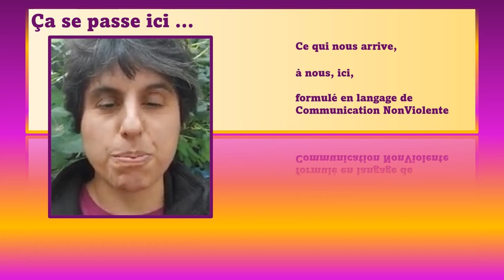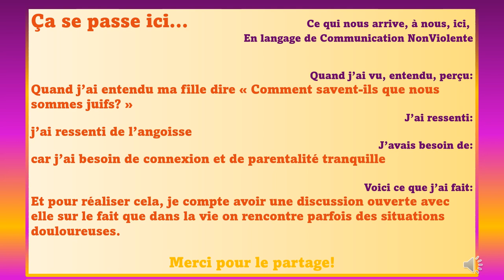🧡- Ça se passe ici #2 entendre de sa fille "comment savent-ils qu'on est juif" / dialogue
On parle beaucoup de ce qui se passe "là-bas". Mais nous devons avant tout savoir ce qui se passe ICI, autour de nous. En toute simplicité, un partage d'expérience, en langage non violent.